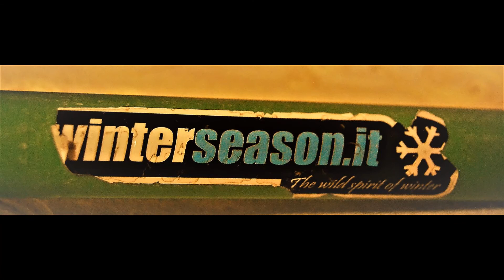Pescocostanzo - Snow Vlog - Freeride day 10 Febbraio 2018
Sempre molto bello come spot, peccato per la nebbia che si levava solo quando salivamo in seggiovia!! Neve farinosa, un pò di crosta in basso, fatti svariati giri su variante di Favolosa e Piccola Canada.
Park attivo grazie allo Zio Massimo.